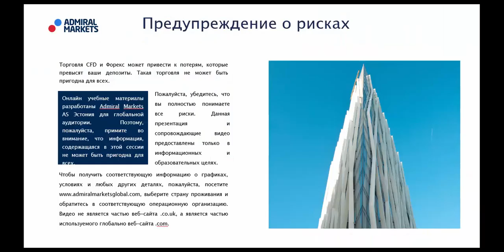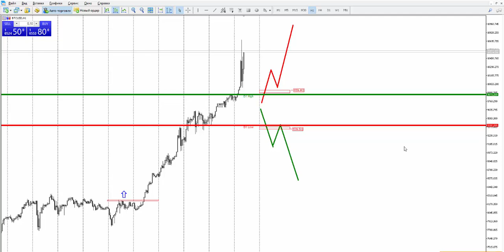Прогноз рынка форекс на основе системы Price Action с Романом Исаковым 29 ноября 2017